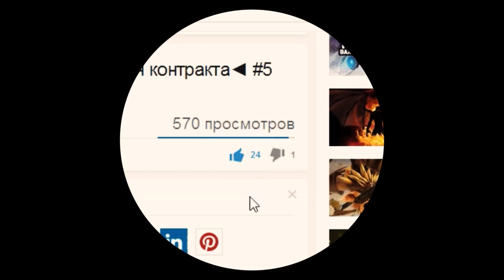Dota 2 Открываем сундук "Ram`s Renewal"